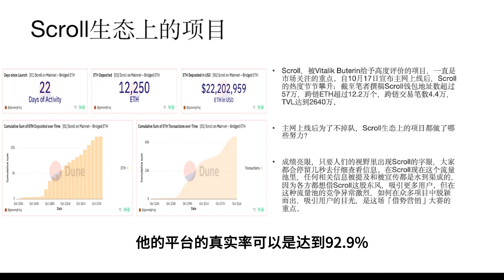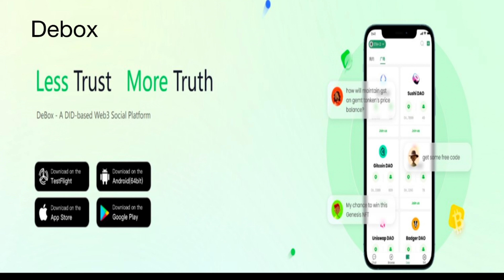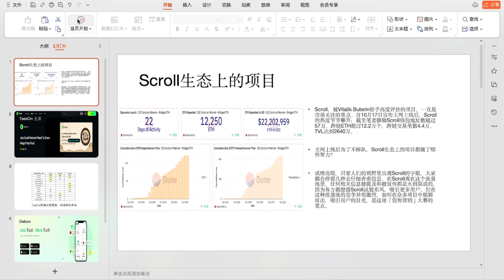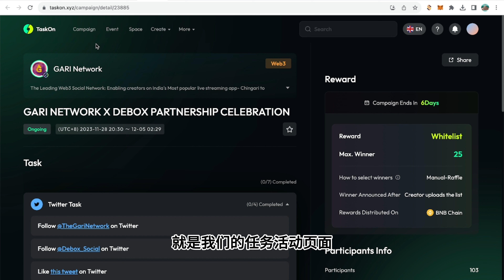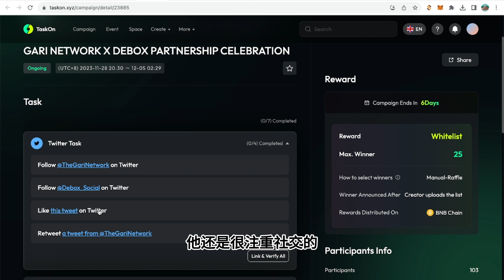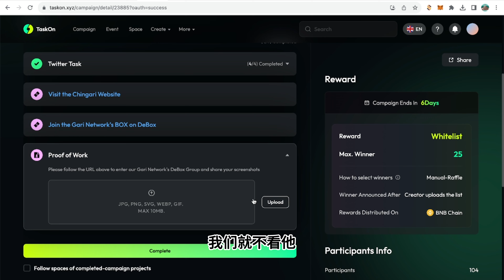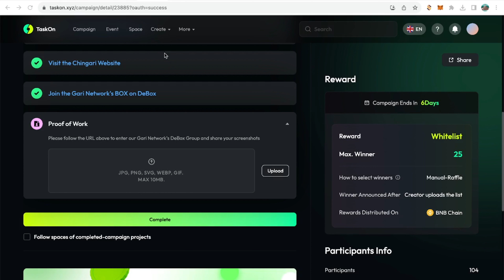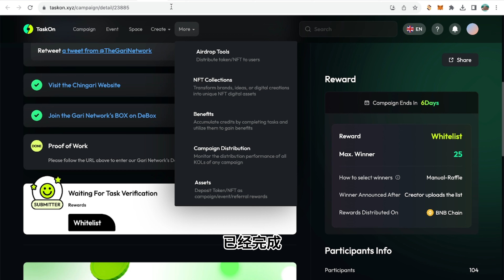财富密码：简单几步即可获取1000$vDBX！！！超级新手教学